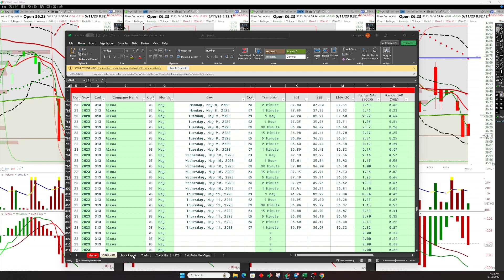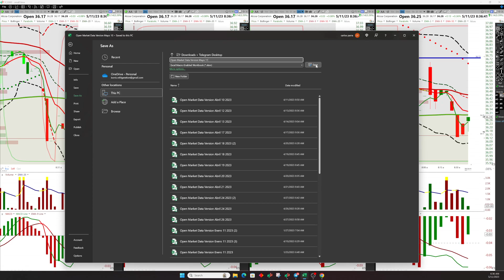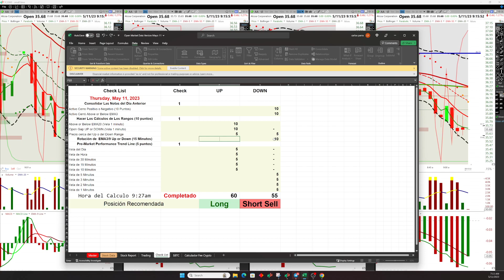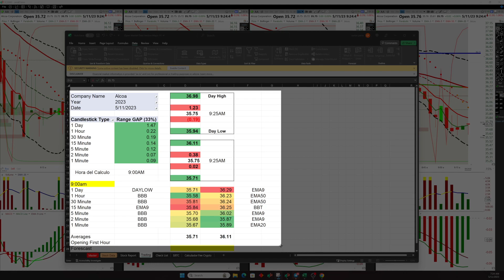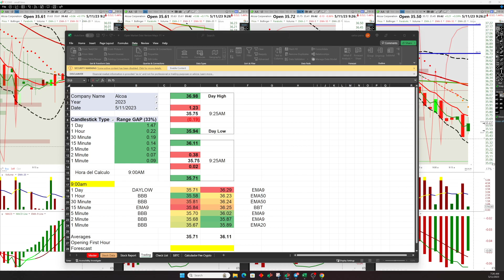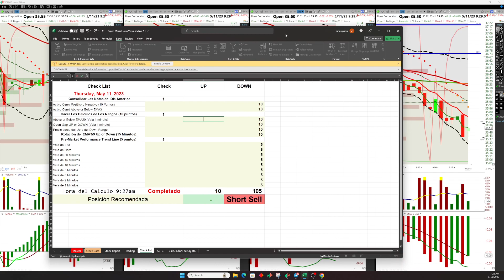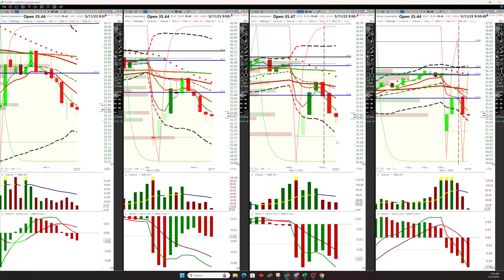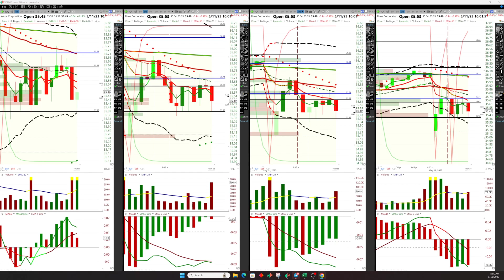Mayo 11, 2023, Apertura de Mercado hecho por alumnos